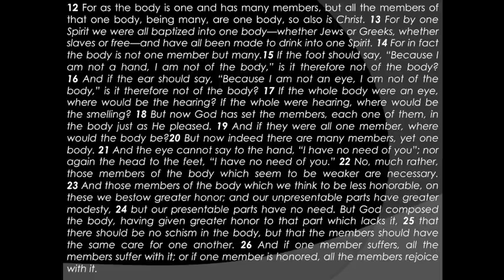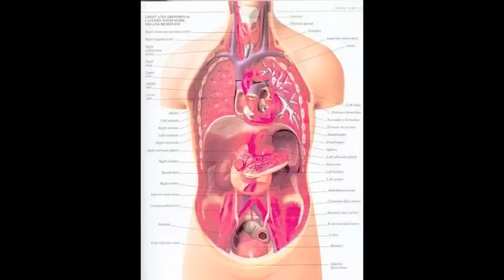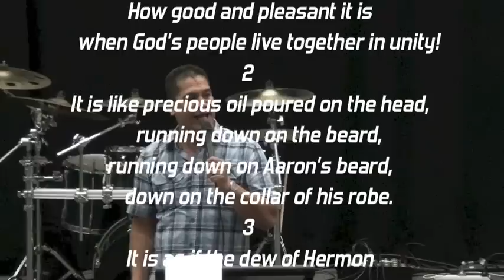Power of the Church Body part 4 - Large.m4v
Senior Pastor David delivers another powerful message on the church body, its unity and function as the conduit for the fulfilment of God's purposes on the earth.